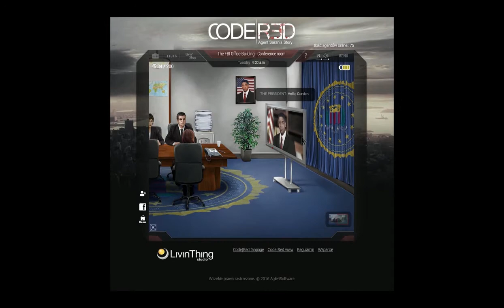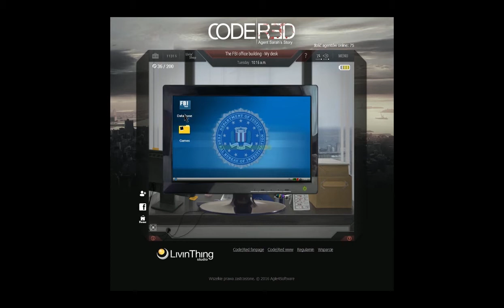CodeRed Agent Sarahs Story - Day One Gameplay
CodeRed Agent Sarahs Story Game Trailer
LivinThing Studio

Take the challenge and join the investigation
We are proud to present a detective and adventure game "CodeRed: Agent Sarah’s Story - day one". Playing as special agent Sarah Young, you will be given the opportunity to carry out an investigation to capture a dangerous terrorist.

The investigation is based on point&click game play and is distinguished by extensive script, hand painted graphics, music composed specifically for the game, need to make moral choices as well as achievement system.

Agent Sarah’s comment:

"I only have three days to save New York from complete annihilation. Should you decide to help me, I will require full cooperation from you. Together we will have to make tough decisions, not only work related ones. The situaiton is serious so you’ll have to keep a cool head."